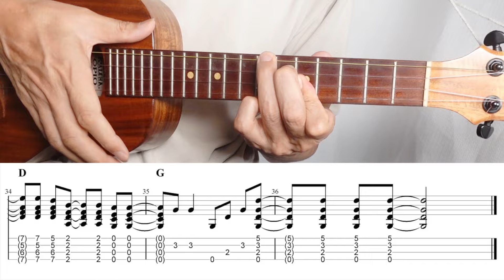Waterloo (ABBA) [Ukulele Fingerstyle] Play-Along with TABs *PDF available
You can download all TABs (Low G & High G) + All videos + Song request

I am using Low G tuning for all my videos.

Waterloo (ABBA). Ukulele Fingerpicking.